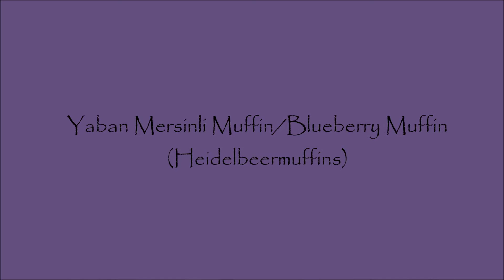Yaban Mersinli Muffin Tarifi/Blueberry Muffin Tarifi (Heidelbeermuffins)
Malzemeler:

140g Seker
225g Un
250g Yaban Mersini
80ml Sivi Yag
2 Yumurta
200g Schmand veya Saure Sahne alternatif olarak Yogurt
Yarim Cay Kasigi Karbonat
2 Cay Kasigi Kabartma Tozu
1 Limon Kabugu Rendesi
Pudra Sekeri